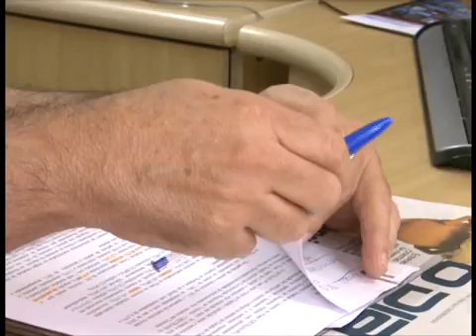VT AUMENTO VEICULOS..mp4